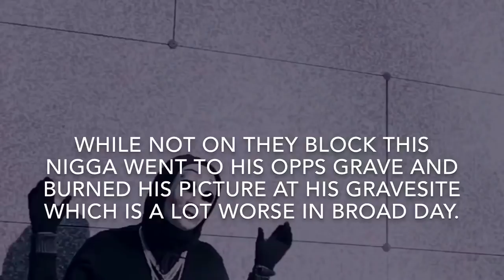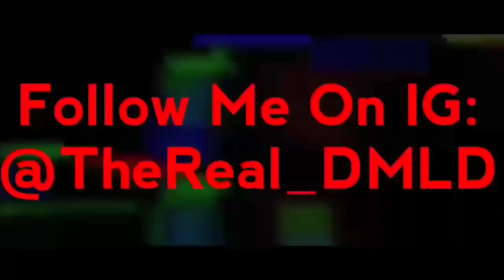Top 5 Diss Tracks Shot On The Opps Block